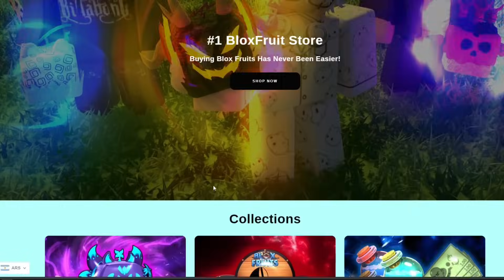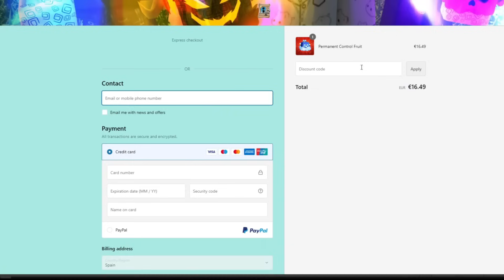100 Cofres SECRETOS de Blox Fruits 💲 DINERO INFINITO 💲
En este video les voy a estar mostrando 100 COFRES SECRETOS o OCULTOS de BLOX FRUITS ( dinero infinito )

💜 Únete a mi GRUPO DE DISCORD: si no funciona usa el otro link!

📧 ¡Business!